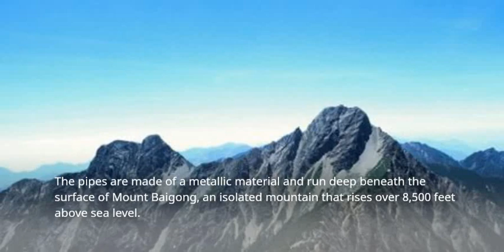The Mysterious Baigong Pipes An Ancient Enigma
Join us on a journey to uncover the secrets of the Baigong Pipes, an enigmatic network of metallic tubes buried deep beneath Mount Baigong in China. Discovered by scientists in the 1990s, the pipes are shrouded in mystery, with no known explanation for their origin or purpose. Could they have been created by an ancient civilization, or even by extraterrestrial visitors to our planet? Or is there a more mundane explanation for their existence? Watch this video to explore the theories surrounding this fascinating archaeological mystery.